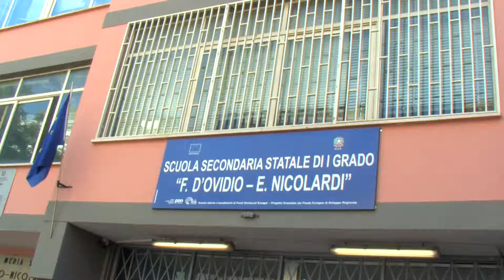Saggi di fine anno - Scuola D'Ovidio-Nicolardi - Napoli - 24-25-26-27- maggio 2016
SAGGI DI FINE ANNO è il video dei saggi di strumento e dell'orchestra della Scuola Secondaria Statale di Primo Grado D'Ovidio-Nicolardi dei giorni 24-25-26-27-maggio 2016